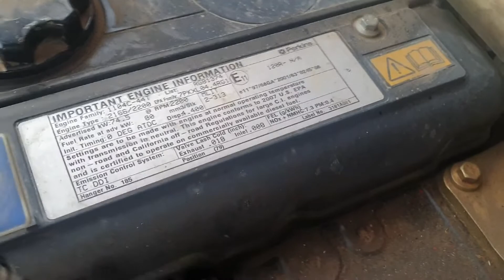Used Manitou Mt 940 | Used Telescopic Forklift | equippo.com | Used heavy equipment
Video of a Manitou Mt 940 | used Telescopic Forklift